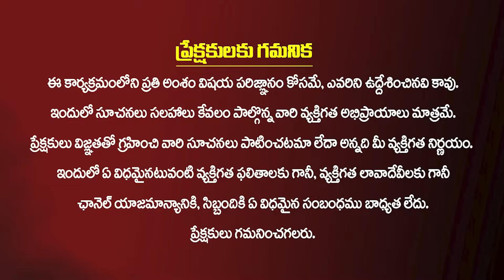కష్టాలు తొలగిపోవాలంటే ఈ విధంగా దీపారాధన చేయండి || Sudheer Sharma || Deeparadhana || KirantvLife